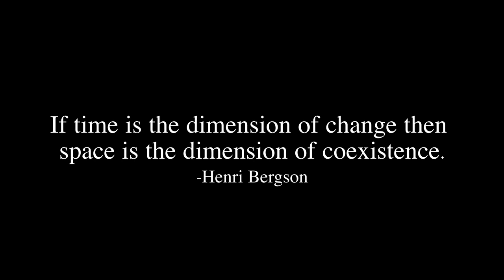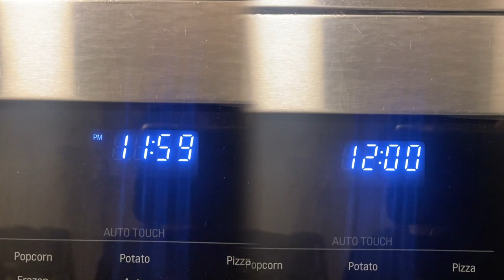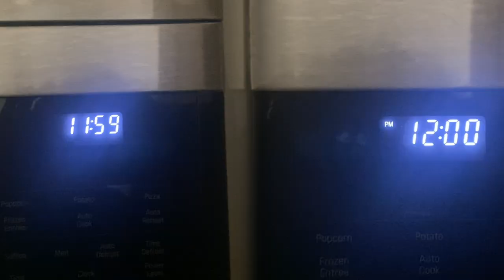120021 A Film by Ross Ferguson